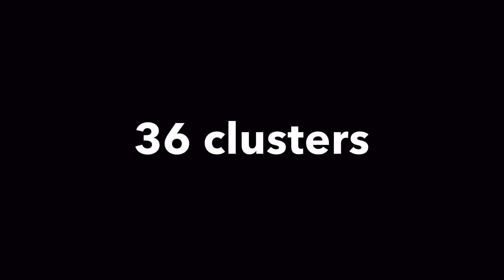DIY Balloon Arch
How to build a balloon arch without helium or a stand from Ask Me For A Balloon! Create this arch using ribbon/string, 288 balloons and 2 weights. To make arch more sturdy, make the bottom clusters bigger and use bigger weights.